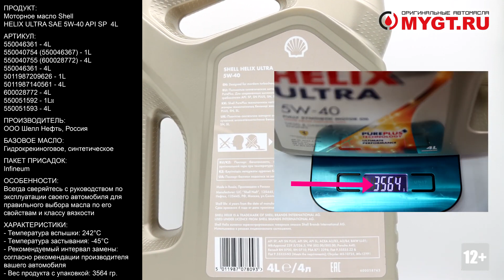Пример видео с нашего второго канала: Моторное масло Shell Helix ULTRA SAE 5W 40 ANTON MYGT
У нас есть второй канал : @М А С Л О М А Н - каталог оригинальных масел
На нем мы размещаем короткие ролики по отдельным продуктам.
По каждому продукту есть:
1. Характеристики (Вес, плотность, температура и т.д.).
2. Отличия оригинальной тары с фото.
3. Прикреплены в формате PDF (Можно скачать) : SDS (Паспорт безопасности продукта), TDS (Тех. лист.)
4. Прямая ссылка на покупку с нашего сайта.

Продукт: Моторное масло Shell Helix ULTRA SAE 5W-40 API SP 4L

Артикул:
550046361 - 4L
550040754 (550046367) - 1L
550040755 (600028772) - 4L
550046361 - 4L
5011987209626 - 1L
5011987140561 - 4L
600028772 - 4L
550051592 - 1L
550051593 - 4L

Производитель: ООО Шелл Нефть, Россия
Базовое масло: Гидрокрекиноговое, синтетическое
Пакет присадок: Infineum

Описание:
Полностью синтетическое моторное масло – наиболее продвинутая формула «Шелл» для высокопроизводительных двигателей.
Сегодняшним автомобилям необходимо моторное масло, идущее в ногу с их меняющимися потребностями и позволяющее еще больше повысить эксплуатационные характеристики и ресурс двигателей. Вот почему концерн «Шелл» предложил совершенно новый способ получения синтетических базовых масел из природного газа с помощью нашей патентованной технологии Shell PurePlus.
Shell Helix Ultra – это линейка моторных масел высшего качества, созданных с использованием уникальной технологии Shell PurePlus, позволяющей получить моторное масло, активно помогающее содержать двигатели в чистоте. Действие масел Shell Helix основано на технологии активной очистки Active Cleansing. При этом уникальная технология Shell PurePlus позволяет маслу еще более повысить уровень очистки и защиты.
Масло Shell Helix Ultra 5W-40 обеспечивает:

•непревзойденную защиту от шлама – никакое другое моторное масло не чистит двигатель лучше;1
•исключительную защиту и очистку, даже при самых долгих интервалах замены масла, рекомендуемых производителем двигателя;
•одобрено для использования многочисленными производителями автомобилей высокого класса и единственное моторное масло, используемое компанией «Феррари».

Спецификации: API SP ; ACEA A3/B3, A3/B4; BMW Longlife-01, MB-Approval 229.5, 226.5; VW 502.00/505.00; Porsche A40, Renault RN 0700, RN 0710, PSA B71 2296, Fiat 9.55535-Z2, Fiat 9.55535-N2 – соответствует требованиям, Chrysler MS 10725, MS 12991

По результатам стендовых испытаний Sequence VG на осадкообразование масла с использованием 5W-30.

Характеристики:
- Кинематическая вязкость при 100°C, ASTM D445: 13.1 мм²/с
- Кинематическая вязкость при 40°C, ASTM D445: 79.1 мм²/с
- Динамическая вязкость при (MRV) -35°C, ASTM D4684: 19300 сП
- Индекс вязкости, ASTM D2270: 168
- Плотность при 15°C, ASTM D4052: 0.840 кг/л
- Температура вспышки, ASTM D92: 242°C
- Температура застывания, ASTM D97: -45°C
- Рекомендуемый интервал замены: согласно рекомендации производителя вашего автомобиля

Отличие оригинальной упаковки:
- На крышке должна быть наклеена голограмма с 16-значным кодом. Стикер - двухслойный, а капля на голограмме должна переливаться
- Проверку кода можно провести на сайте Подробная инструкция в описании к этому видео
- Для оптовиков: на каждой канистре в коробке нанесена дата производства с точностью до секунды. Временной промежуток между маркировкой двух последовательно выпущенных продуктов составляет от одной до трех секунд

Продукт является подлинным только в том случае, если стикер соответствует обоим атрибутам, и после проверки QR-кода или 16-значного кода на сайте ac.shell.com вы получаете конкретный ответ. В случае, если после сканирования QR-кода или 16-значного кода, система отправляет вас на сайт shell.com – продукция не является подлинной.
ЧТО ДЕЛАТЬ, ЕСЛИ ВЫ ПРИОБРЕЛИ НЕ ПОДЛИННЫЙ ПРОДУКТ?
Если после сканирования QR кода или проведения идентификации на сайте ас.shell.com, вы пришли к выводу, что купленный вами продукт не является оригинальным, согласно ст. 18 Закона «О защите прав потребителей» вы имеете право отказаться от исполнения договора купли-продажи и потребовать возврата уплаченной за товар суммы. При этом, для того чтобы получить сумму, уплаченную за товар ненадлежащего качества, пожалуйста, убедитесь, что целостность упаковки товара не нарушена и вы имеете документ, подтверждающий факт заключения договор купли-продажи (кассовый/товарный чек)